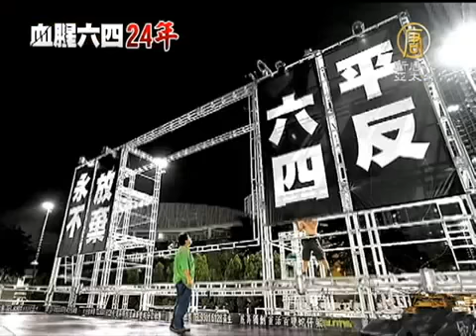【六四天安门事件 中国热点真相新闻】「六四」24周年 北京草木皆兵